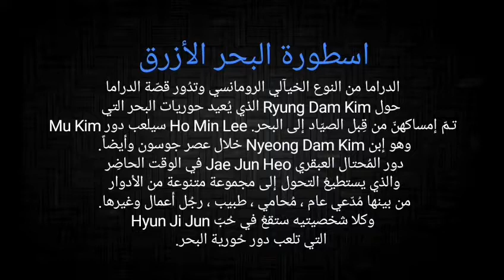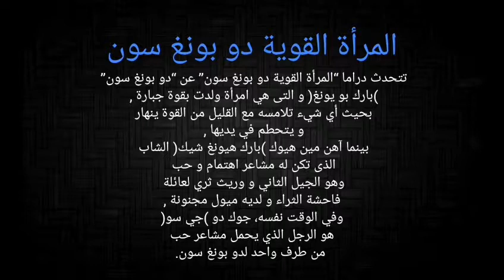أجمل ٥ درامات / مسلسلات كورية خيالية رومانسية كوميدية متتفوتش